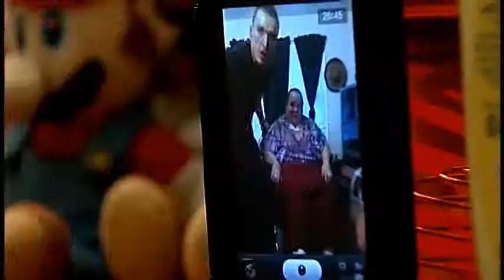Carmin's Story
Carmin fights morbid obesity to live again with the help of a "special" motivator.